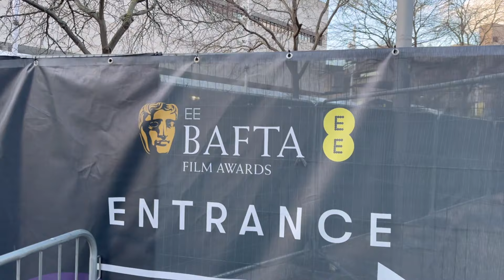Prince William arrives at star-studded BAFTA 2024 awards without Princess Kate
Welcome to The King's Guard Channel 🇬🇧 Your top destination for all things related to The King's Guard, Household Cavalry, and The Royal Family 👑

Your contribution directly supports The King's Guard Channel (Fan Account) JOIN

TKGC 🇬🇧